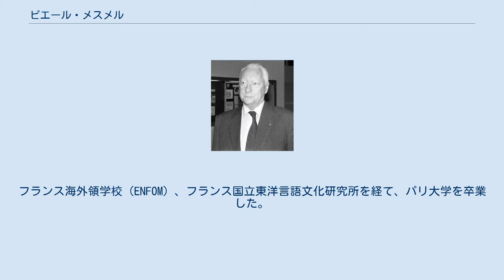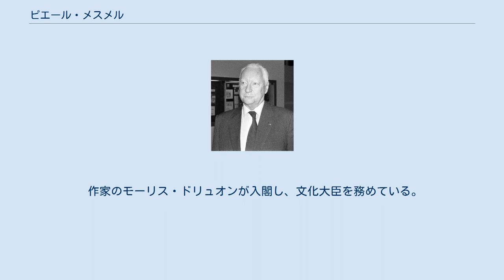ピエール・メスメル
アルザス・ドイツ系フランス人
ピエール・メスメル（フランス語: Pierre Messmer, 1916年3月20日 - 2007年8月29日）は、フランスの政治家。
ドゴール派に属した。
第2代軍事大臣、ジョルジュ・ポンピドゥー政権で第5代フランス首相を務めた。
 1916年3月20日にセーヌ県（現在のヴァル＝ド＝マルヌ県）ヴァンセンヌに誕生する。
1871年に自らの帰属をフランスに選んだアルザスの家系である。
フランス海外領学校（ENFOM）、フランス国立東洋言語文化研究所を経て、パリ大学を卒業した。
 植民地で公務員上級職として勤務していたが、祖国がナチス・ドイツに降伏すると1940年7月、シャルル・ド・ゴールに呼応して自由フランスに参加する。
北アフリカ戦線でビル・ハケイムの戦いに従軍している。
戦後は植民地行政に戻り、第一次インドシナ戦争では身柄を拘束されたりした。
1950年代にはアフリカで勤務した。
1956年帰国し、ガストン・ドフェール海外領土相の下で勤務した。
 1959年に大統領となったド･ゴールの下で陸軍大臣に就任する。
同時にド・ゴール派に参加し、1968年にモゼル県から立候補して国民議会議員となった。
メスメルはゴーリストの中でも右派に所属し、ジャック・シャバンデルマス首相の提唱した新社会計画を批判した。
 1971年に海外領土相となり、同年にサールブール市長となった（1989年まで）。
翌1972年にポンピドゥー大統領とシャバンデルマス首相の対立の結果、シャバンデルマスが辞任し、後任の首相に就任する。
ゴーリスト正統派のメスメルは厳粛かつ控えめな秩序を重んじる人間であり、ポンピドゥー大統領の忠実な「中尉」（代理人の意）として振舞った。
ポンピドゥー大統領が病気がちであったため、大統領権限も代行することがあった。
1974年にポンピドゥーが死去すると、周囲が後任の大統領選挙への立候補を勧める中、これを 峻拒（しゅんきょ）して首相も辞した。
2007年に91歳で死去した。
 作家のモーリス・ドリュオンが入閣し、文化大臣を務めている。